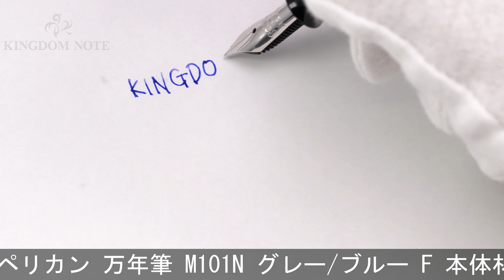Pelikan ペリカン 万年筆 M101N グレー/ブルー F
尻軸にキズが見られますが、総じて概ね程度良好なコンディションです。2019年特別生産品。往年の名品を復刻したシリーズ、M101Nコレクションも第5作目。

本体材質：樹脂
ペン先材質：14金
字幅：F(細字)
機構：吸入式
全長：約156mm (筆記時)
胴軸径：約12mm
キャップ径：約13mm (クリップ除く)
最大径：約18mm (クリップ含む)
重さ：約15g
付属品：なし